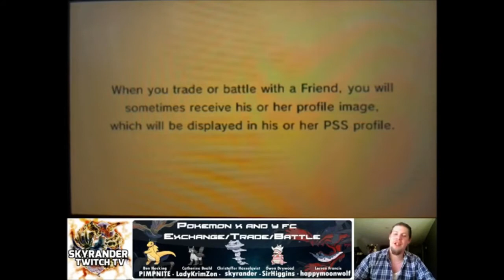Sky VS Cbhulk92 Scrabby pumbkin goo Pokemon x and y wifi battle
Skype/twitter Skyrander